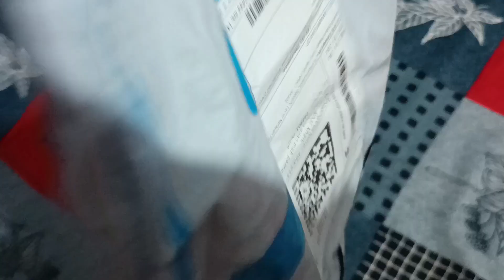unboxing saree from meesho